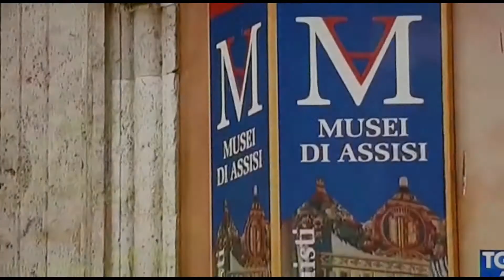UnaProfondissimaQuiete presentata da @VittorioSgarbi su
SERVIZIO TG5 ARTI

Una Profondissima Quiete. Francalancia e il ritorno alla figura tra de Chirico e Donghi.

Palazzo Bonacquisti, Assisi fino al 4 novembre 2018

Orari di apertura: dal martedì al giovedì 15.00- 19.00; dal venerdì alla domenica 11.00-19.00

Prevendita dei biglietti online su midaticket.it